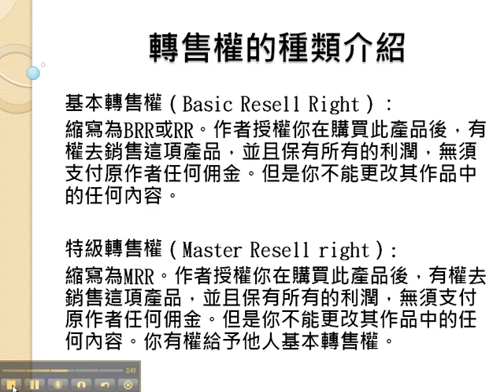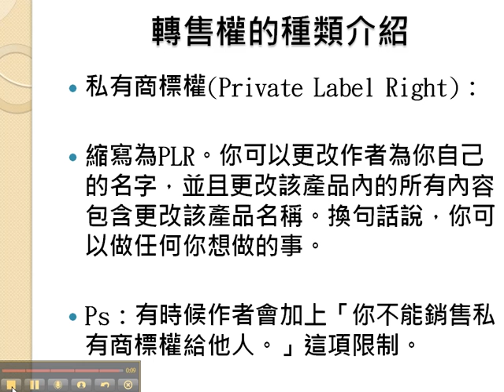1轉售權種類介紹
轉售權俱樂部是一個創新的網路創業模式，為想要進入數位商品銷售領域的創業者提供了一個簡單有效的解決方案。這個俱樂部的核心概念在於提供具有轉售權的各種數位商品，包括電子書、線上課程、圖庫等，使創業者能夠無需自己開發商品，即可快速進入市場，開展自己的業務。

這個模式的優勢在於節省了創業者大量的時間和精力，免去了開發商品的繁瑣過程。俱樂部會精心挑選高品質的數位商品，並賦予會員完整的轉售權，使其能夠將這些商品以自己的品牌和定價進行銷售。這不僅節省了產品開發的成本，還降低了風險，因為這些商品已經在市場上證明過其價值和需求。

轉售權俱樂部的成員可以從多個優勢中受益。首先，他們能夠迅速擁有自己的商品，建立品牌形象，開始銷售並賺取利潤。其次，他們無需擔心庫存管理、付款處理等後勤事務，可以專注於營銷和客戶服務。同時，俱樂部通常還會提供培訓和支援，幫助會員更好地運營和推廣業務。

總之，轉售權俱樂部是一個突破傳統的商業模式，為網路創業者提供了一個低風險、高回報的機會。通過提供具有轉售權的數位商品，它解決了創業者沒有自己產品的困境，讓他們能夠輕鬆進入市場，建立自己的事業。
介紹三種轉售權。